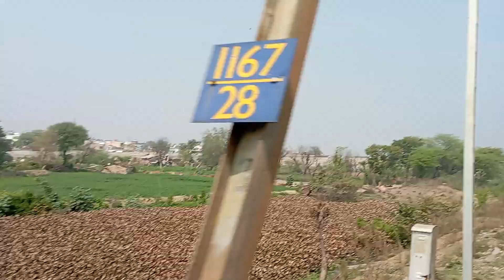Beautiful Mountainin Peaks At Banyana Junction And Sharp C Curve After Departing 😍😍😍🤩👍🏻👍🏻👌🏻👌🏻👌🏻